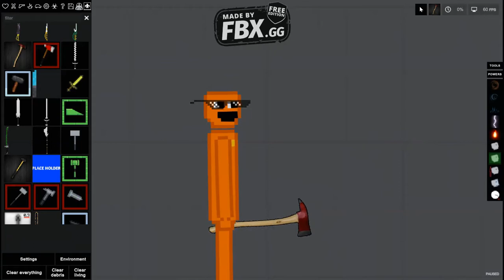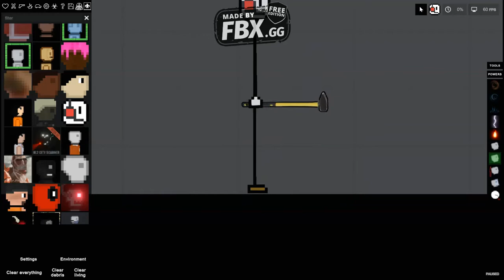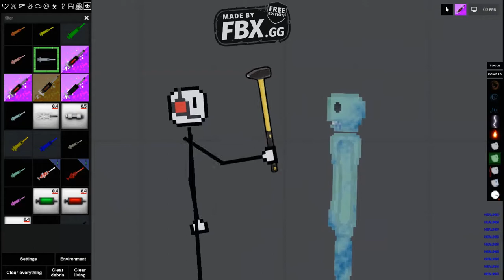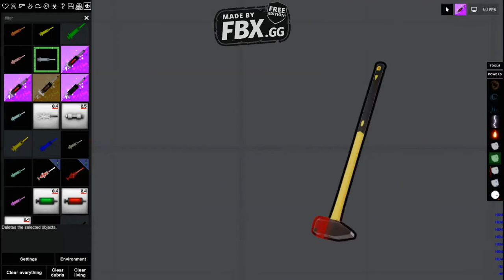gww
ma frst pepnl plagraond